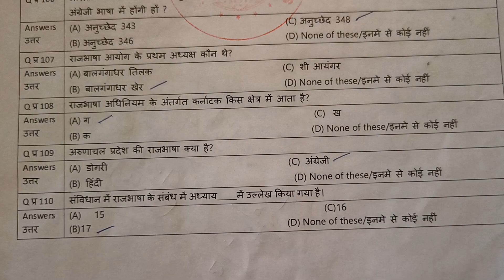top ten questions rajbhasa